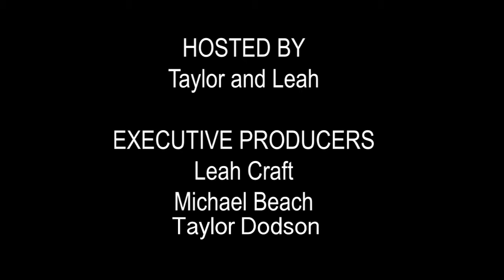Music Mondays Episode 19 Snail Mail